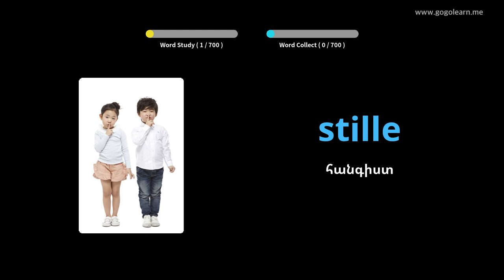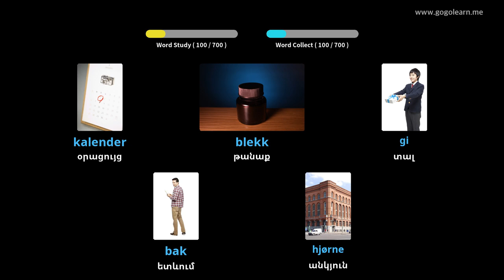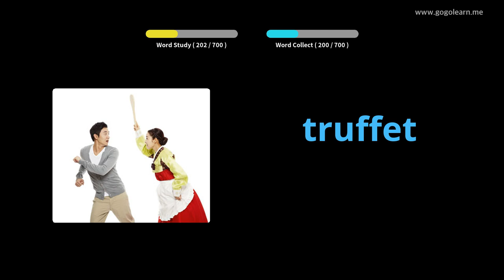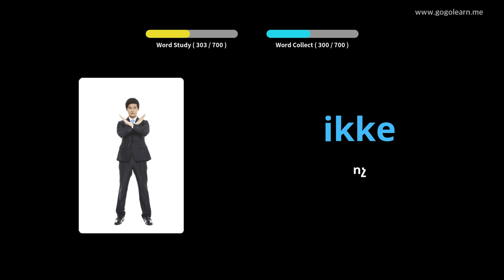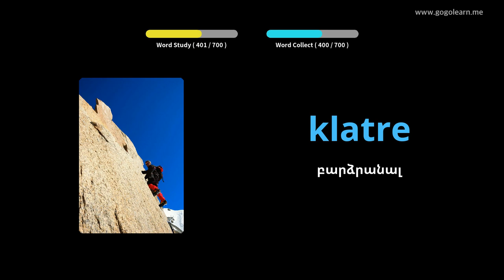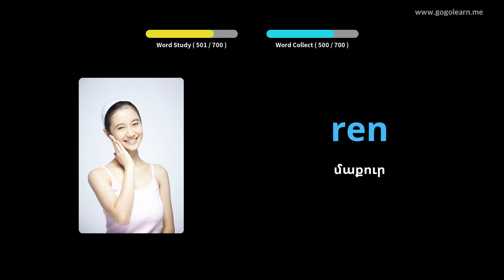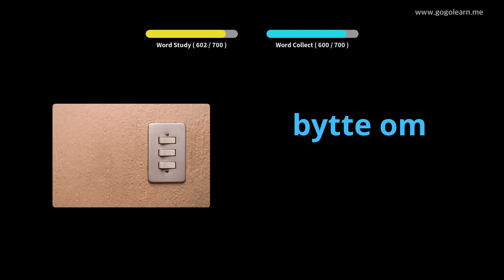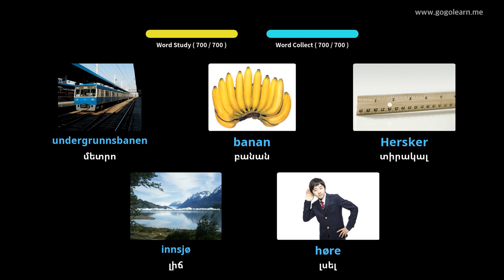Նորվեգերեն բառապաշարի երեխաներ | Golearn